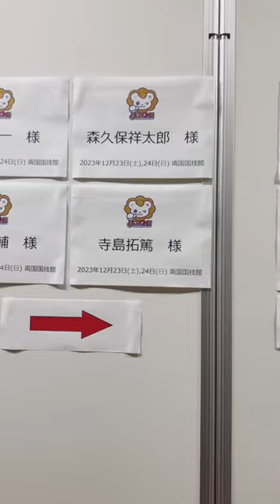おれパラ 2023 ありがとうございました🚗